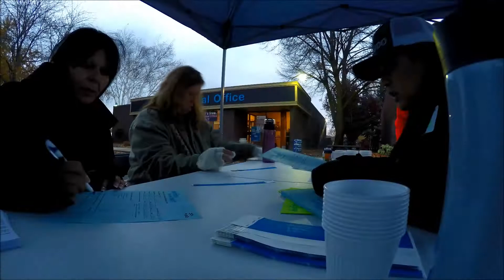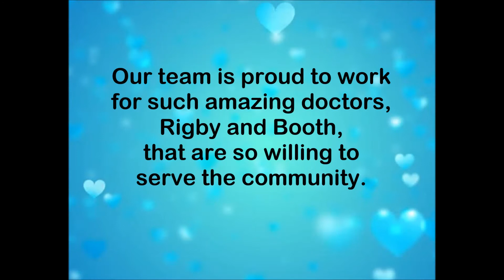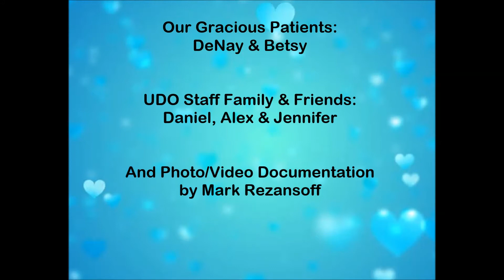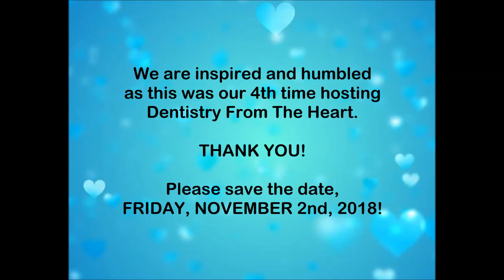Dentistry From The Heart 2017!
Friday, November 3rd Ustick Dental Office was able to provide 73 patients in our community with over $16,545 in free dental care.